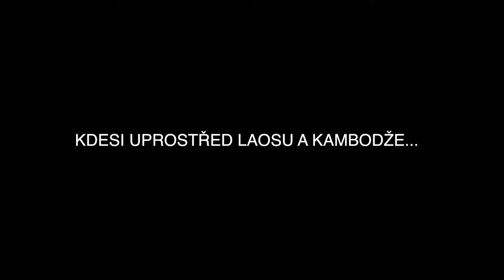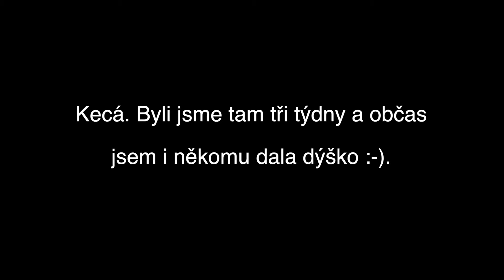Na cestě Laos Kambodza Trailer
Na cestě po laoském Luang Prabangu; Na cestě po kambodžském Angkoru. Samsung Galaxy - behind the scenes :-D
Markéta Nešlehová, Vojta Vančura